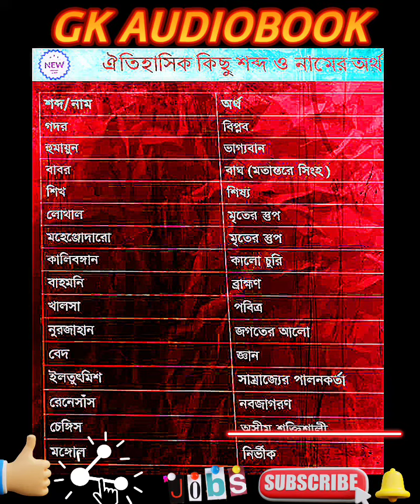GK AUDIOBOOK - ঐতিহাসিক কিছু শব্দ ও নামের অর্থ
GK AUDIOBOOK
ঐতিহাসিক কিছু শব্দ ও নামের অর্থ